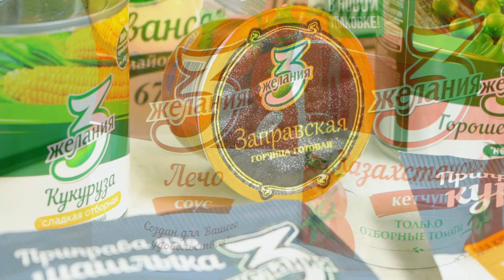Готовим с Адель Выпуск №32 (Мясо по Тайски и нежный овощной салат)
00:00 Начало
Мясо по Тайски
1:52 Ингредиенты

Овощной салат
13:47 Ингредиенты